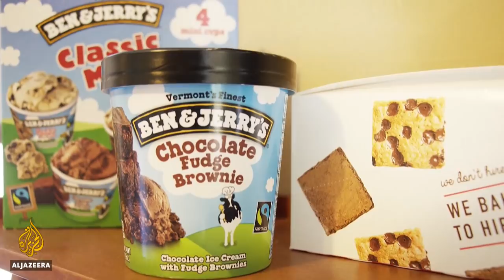🇺🇸Greyston Bakery's hiring gives ex-cons a chance l Al Jazeera English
The unemployment rate in the United States has fallen to the lowest level in almost 50 years.

Despite the good news, nearly one in three working-age adults has a criminal record, which many employers frown upon.

But what may be seen as a liability for some businesses, is an opportunity for others.

Al Jazeera's Kristen Saloomey reports.